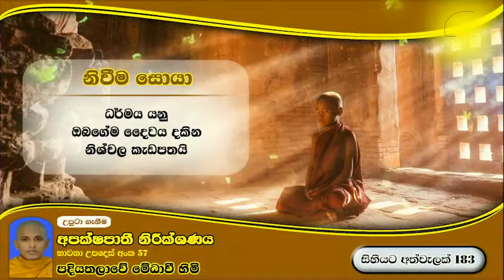සිහියට අත්වැලක් 183 .නිවන සොයා. පදියතලාවේ මේධාවි හිමි. Ven. Medhaavi Thero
🌻. සම්පූර්ණ දේශණාවට සවන්දීම සදහා